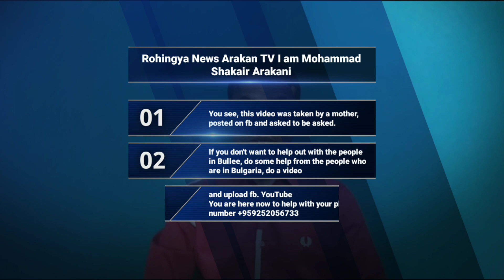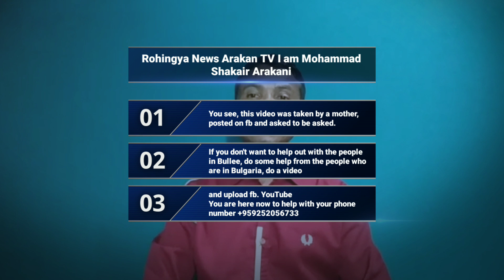Tue 31Mar 2020 my name is Mohd Shakair Arakani I apologize to those who do good, please forgive me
please I am really sorry sorry America My friend

Rohingya News Arakan TV I am Mohammad Shakair Arakani You see, this video was taken by a mother, posted on fb and asked to be asked.  If you don't want to help out with the people in Bullee, do some help from the people who are in Bulgaria, do a video and upload fb. YouTube